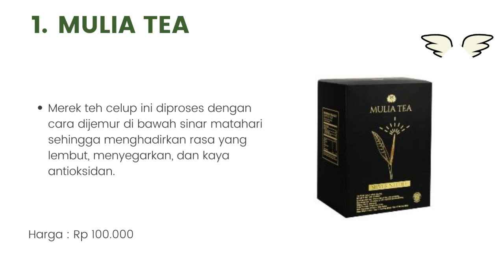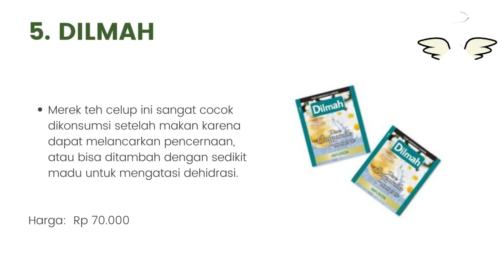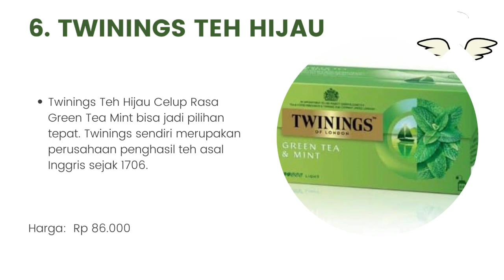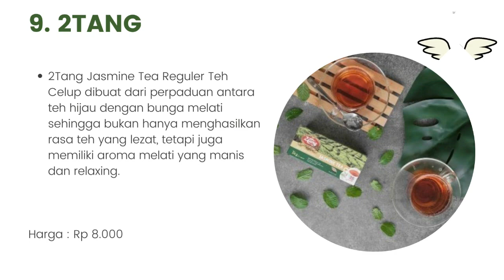10 Rekomendasi Merek Teh Celup Terbaik Dan Terbaru 2023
Halo teman-teman gimana kabarnya nih ? semangat semuanya ya. oke teman-teman kali ini saya membahas tentang 10 Rekomendasi Merek Teh Celup Terbaik Dan Terbaru 2023. untuk lebih lanjut simak videonya sampai habis mantul.